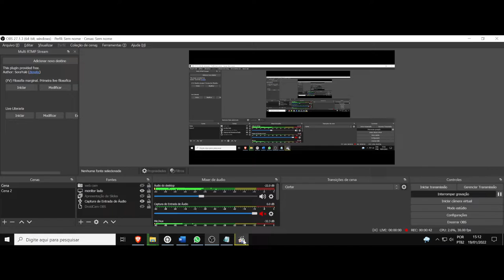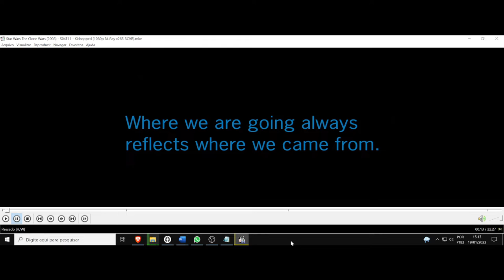(AF) S4 11. Star Wars The Clone Wars. Para onde estamos indo sempre reflete de onde viemos